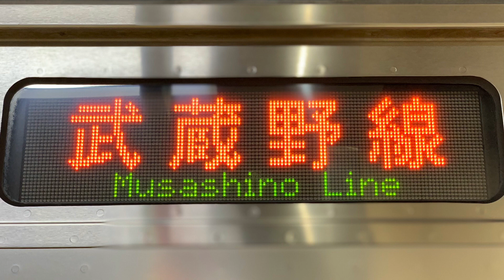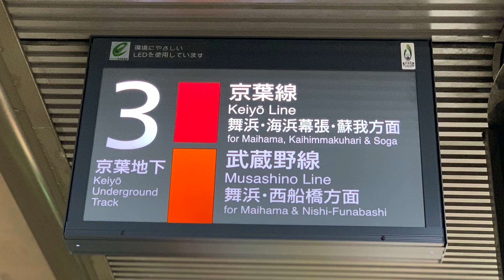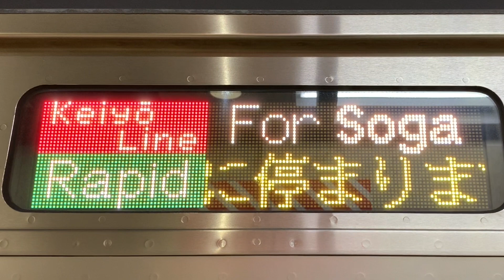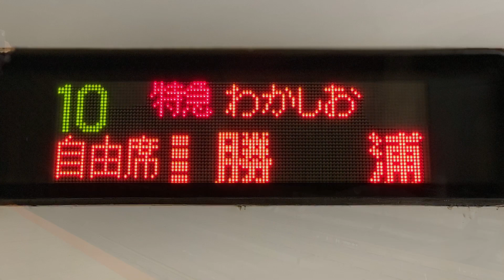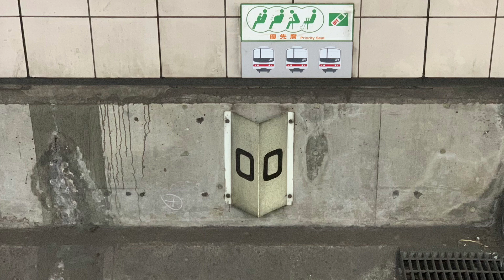JR東京駅京葉線/武蔵野線地下ホームの電車。(4)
JR東京駅京葉線地下ホームです。